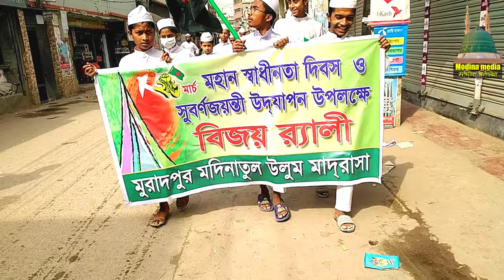26 শে মার্চ উপলক্ষে মুরাদপুর মদিনাতুল উলুম মাদ্রাসার ছাত্রদের বিজয় রেলি